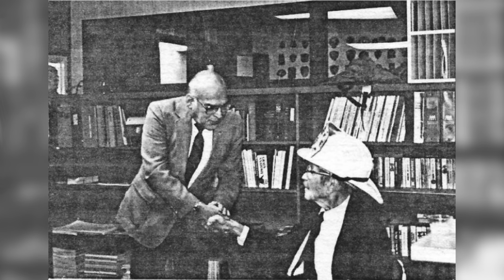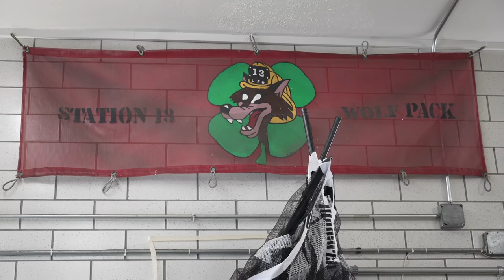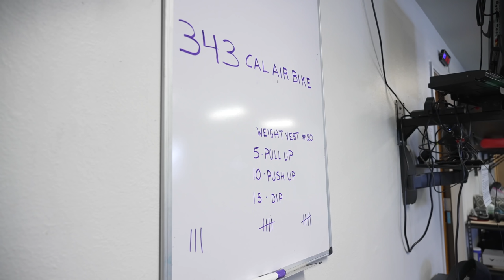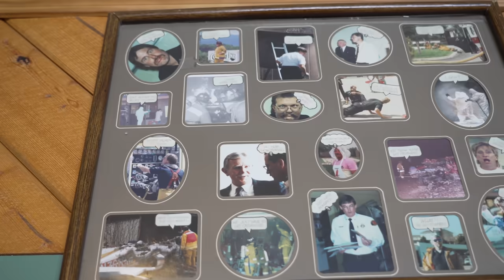Firehouse 13 - Station Staturday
On this Station Saturday Firefighter Teribery takes viewers on a tour of Firehouse 13, located at 6290 W. Coal Mine Ave. in Jefferson County, Colorado.